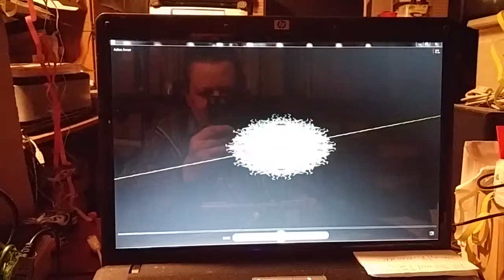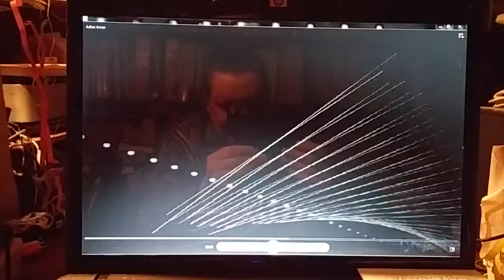03 Addios Amor mit instrumental platte